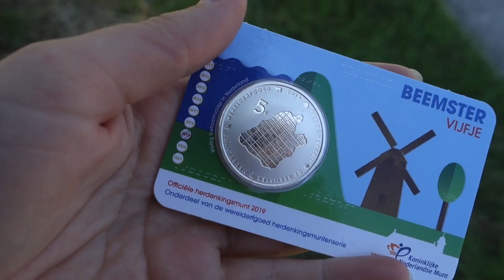VLOG Herdenkingsmunt De Beemster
Donya van het Hoogheemraadschap Hollands Noorderkwartier neemt een kijkje in De Beemster, want dit jaar vieren we het 20-jarig jubileum van De Beemster als UNESCO Werelderfgoed. Het jubileum wordt geëerd met een herdenkingsmunt: het Beemster Vijfje.